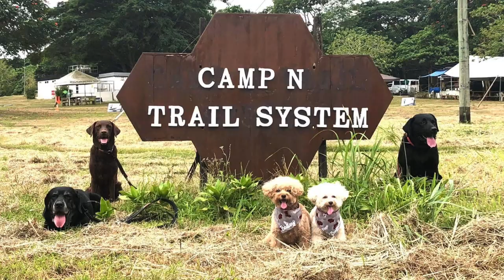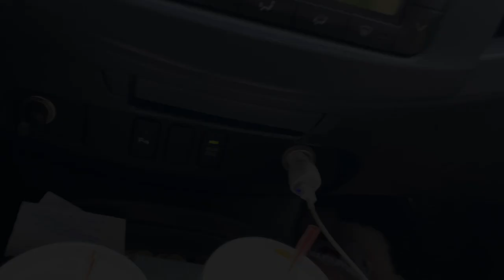VLOG: How I Socialize My Toy Poodles to Large Labrador Dogs on a 5KM Trail | The Poodle Mom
Socializing my dogs to large dogs as we try to fix personal space issues, fearfulness, plausible aggression and even reactive issues of our dogs.

We went on a 5km trail walk in Laguna with 2 toy poodles, and 3 labradors all with reactive issues.